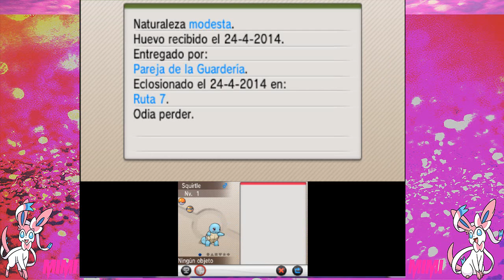Preguntas y Respuestas parte 11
Mas Preguntas y Respuestas de Mimi responde!

Codigo de amigo 3DS:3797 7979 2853